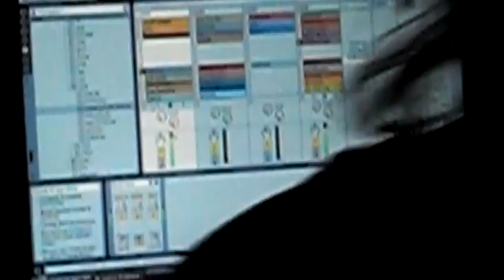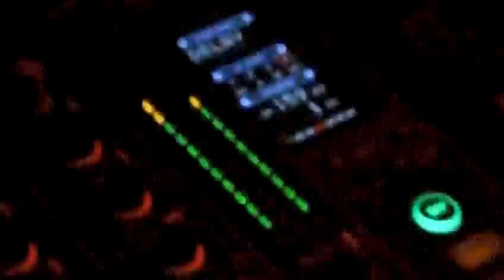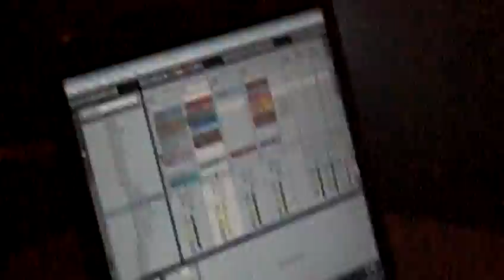Jane Ephex (Live) @ Hellraiser // 29.11.2008 // Turbinenhalle // Oberhausen // Part 1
a small part of the live act